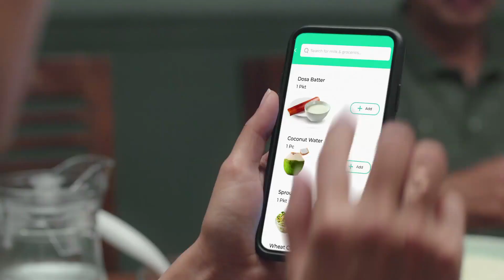SuperDaily | Mahek Thakur | Ashlesha Thakur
Mahek | Ashlesha Thakur | Social accounts :-